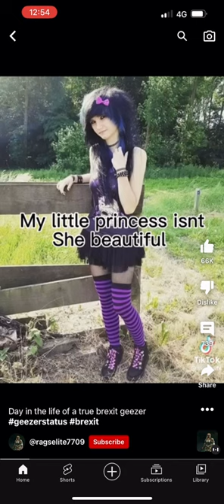Day in the life of a true brexit geeza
Credit: ragselite7709